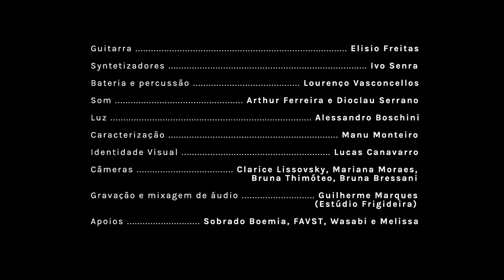Iara Ira ||| Coquetel Molotov (solo Duda Brack)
"Coquetel Molotov" (Ian Ramil). A canção é um dos solos da cantora Duda Brack, dentro do espetáculo Iara Ira.

Letra:

Eu tô sentado em casa vendo qualquer merda na TV
Há muito não entendo nada e sempre tenho o que dizer

Parapapá parapaiê
Para-palpite de fuder

Ás vezes peito aberto, alma leve, às vezes grosseirão
Se ouve, nao reflete, não procura e se acha campeão

Parapapa parapaiê
Parapapinho, te fuder
O teu papinho é de fuder

Dinheiro, corpo farto, social, sangue-frio, opaco
Eu compro um tênis novo e morre alguém
Corro, paro, olho, choro, grito, eu ando a cada dia mais vulgar e aflito
O mundo é um skinhead eu sou um gay

Quem vem lá? Quem vem lá?

Lilibido-eterno-cio
Se buceta eu sou uma vadia, se piroca, vem sentar na minha
Só quero preencher o meu vazio

Eu vou meter até me acabar

Querem te botar nos eixos, querem te amarrar e te manter por perto
Ninguém quer liberdade pra ninguém
Ninguém
Ninguém
Ninguém

Iara Ira é o encontro musical de Duda Brack, Júlia Vargas e Juliana Linhares.

O projeto do show Iara Ira nasce da vontade de juntar, pela primeira vez, na vida e em arte, três das destacadas vozes femininas da jovem geração de cantoras da MPB, em um sensível e espetacular encontro musical. A dramaturgia conceitual do projeto tem como foco valorizar o canto como atividade artística, poética e veículo de comunicação. Partindo da imagem de Iara, tradicional figura do folclore brasileiro, o projeto visa rever a lenda para, então, tirar a sereia do imaginário de um canto letárgico e nostálgico.

Das cantigas de ninar aos cantos folclóricos, das ladainhas de nossas lavadeiras à musica das sirenes de nossas metrópoles, Iara Ira é um convite para olhar o presente, mas sem esquecer de outras temporalidades que nos cercam. Em cena, ouviremos o canto de sereias urbanas, compromissadas com o aqui e agora que nos interpela, cantando aquilo que precisa urgentemente ser dito.

Ficha técnica:

Cantoras: Duda Brack, Júlia Vargas e Juliana Linhares
Banda: Elisio Freitas, Ivo Senra e Lourenço Dias de Vasconcellos

Direção Musical: Thiago Amud
Direção artística: Caio Riscado
Direção de arte e Cenário: Victor Hugo Mattos
Técnico de som: Arthur Ferreira e Dioclau Serrano
Iluminação: Alessandro Boschini
Caracterização: Manuela Monteiro
Fotos: Francisco Costa
Programação Visual: Lucas Canavarro
Figurinos: FAVST e WASABI
Acessórios: VHM
Assessoria de imprensa: Areia Produções Musicais
Apoio: Sobrado Boemia e Melissa

Idealização e Direção de produção: Philippe Baptiste (Areia Produções Musicais
Assistente de produção: Lia Sarno
agradecimentos: Pablo Arruda, Ana Campos e Rebeca Brack